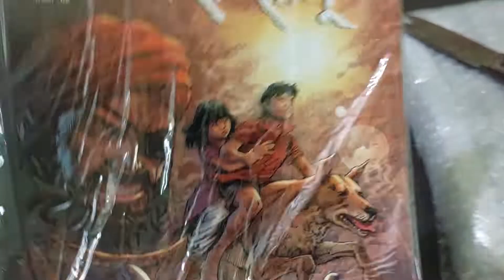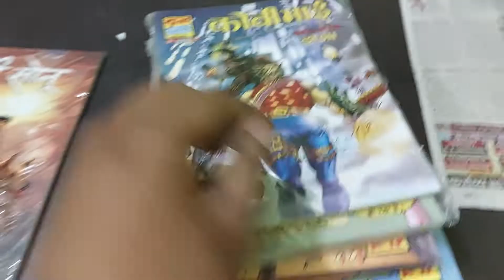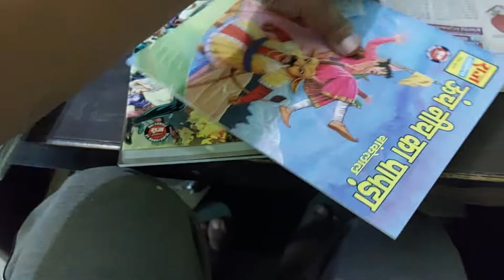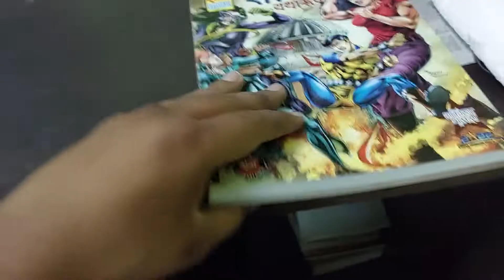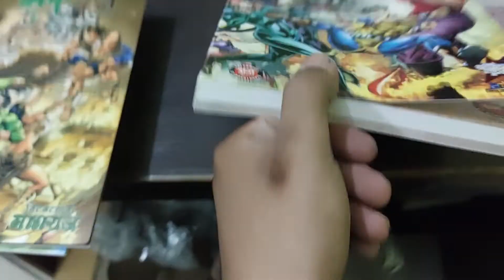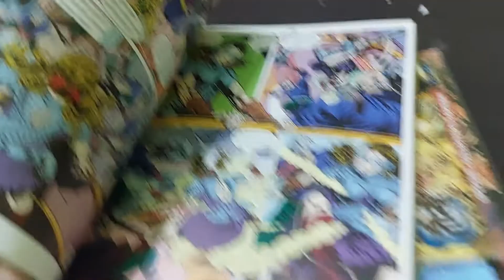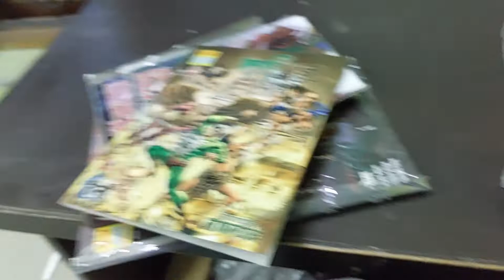New Comics Unboxing+Raw Thoughts